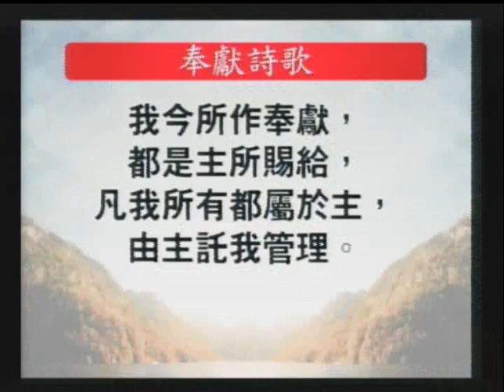3-10-2019 MBCLA 粵語堂 - 聖樂默想 : 風琴